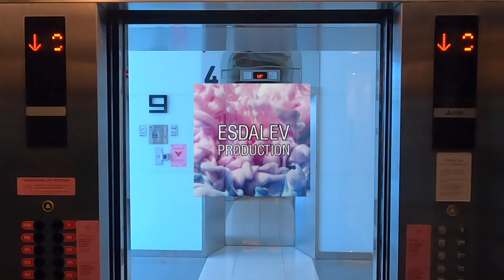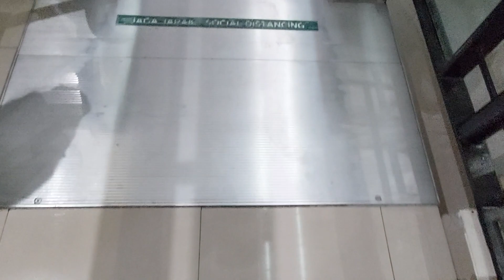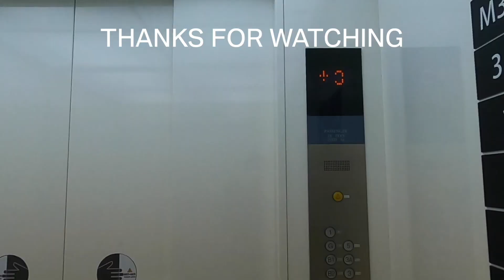Hyundai Escalators at Sunter Mall, Jakarta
These escalators are still original and works well.

Building Information
Name: Sunter Mall
Address: Danau Sunter Utara Rd, Sunter Agung, Tanjung Priok, North Jakarta, Jakarta 14350, Indonesia

Escalator Information
Brand: Hyundai
Model: ?
Step: Aluminium
Balustrade: Glass
Handrail: Black
Year of installed: 1995
Installed by: PT. Superhelindo Jaya Perkasa
Floor: GF-1, 1-2 (vice versa)
History: Original

Camera Information
Device: Samsung Galaxy A52
Resolution: 1080p | 30 FPS
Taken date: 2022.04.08